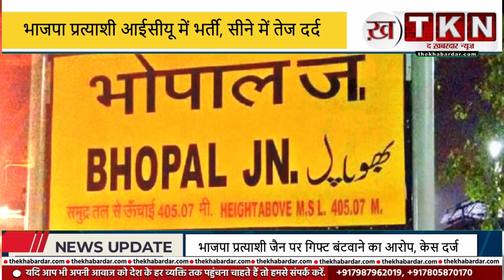MP NEWS - कांग्रेस शासित राज्यों की नाकामियां, घोटाले और घपले दूसरे राज्यों की सरकार